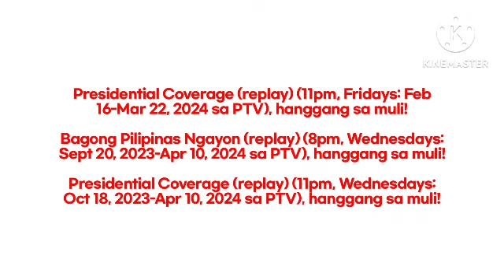PTV – Farewell Timeslot (2024)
Presidential Coverage (replay) (11pm, Fridays: Feb 16-Mar 22, 2024 sa PTV)

Bagong Pilipinas Ngayon (replay) (8pm, Wednesdays: Sept 20, 2023-Apr 10, 2024 sa PTV)

Presidential Coverage (replay) (11pm, Wednesdays: Oct 18, 2023-Apr 10, 2024 sa PTV)